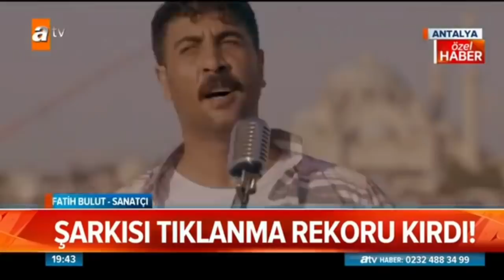Fatih Bulut Atv Haberde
Kayseri Yeşilhisar doğumlu olan Fatih Bulut 35 yaşındadır . Evli 2 çocuk babasıdır ve 5 i erkek 5 i kız olmak üzere 10 kardeştir .Askerlik yaptığı dönemlerde babasını kaybetmiştir.Erkek kardeşlerinden biride daha sonra vefat etmiştir . Kayseride yaşamaktadır . Ünlü olana dek çeşitli işlerde çalışan Fatih Bulut zor ve sıkıntılı süreçler yaşayarak bugüne gelmiştir. Bizde diyoruz ki , bunun gibi yokluktan gelip hakkıyla zirveye ulaşan sanatçıların sayısının artması dileğiyle..